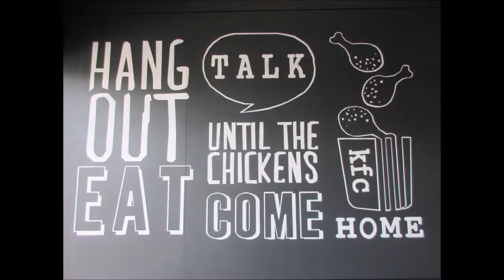Johore, Setia Tropica, KFC, 11 Feb 19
A juicy chicken from KFC